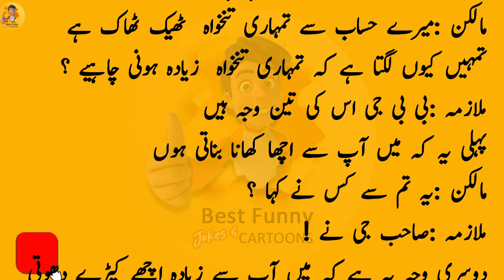Husband wife jokes | miya biwi k lateefay | latifah | the maid | best funny jokes and catoons